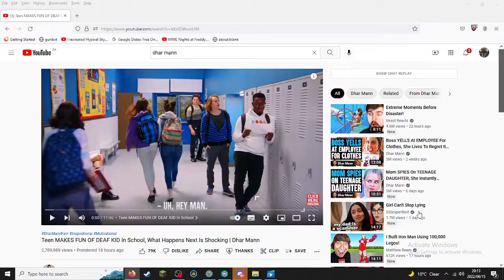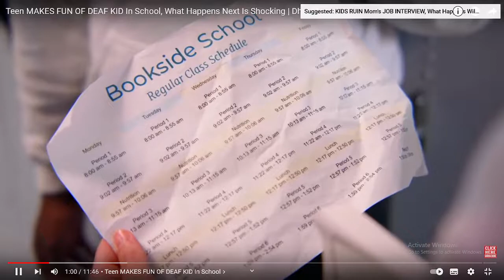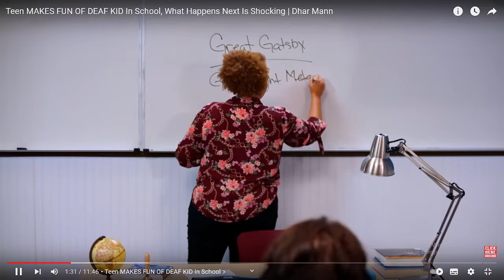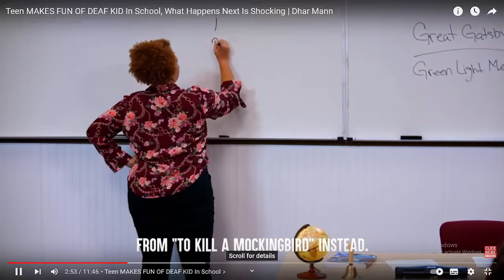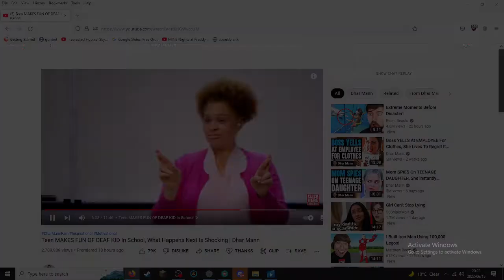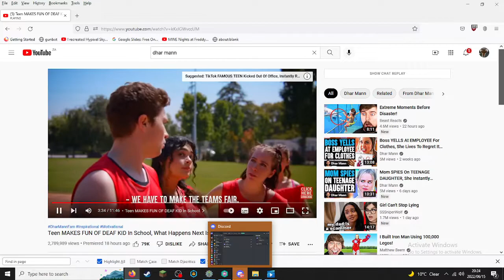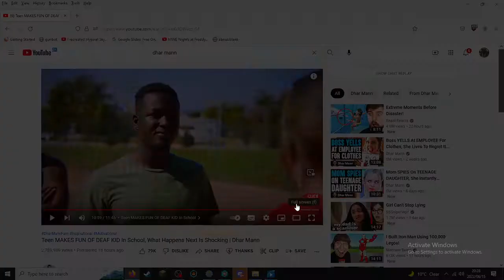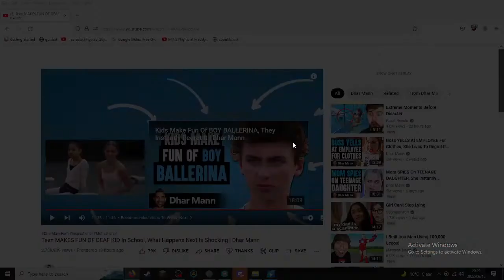Kid Makes Fun Of Deaf Kid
I react to a dharman vid!